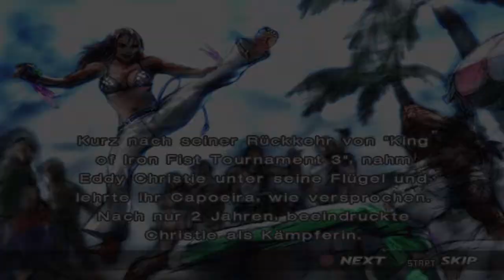X Play's TEKKEN 4 - Christie Montiero